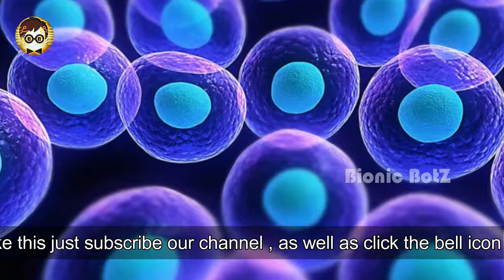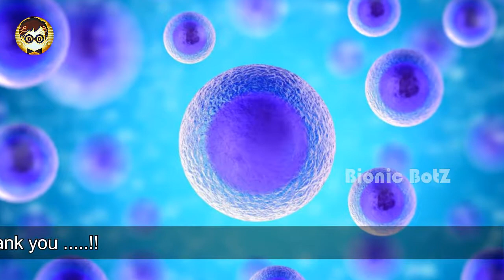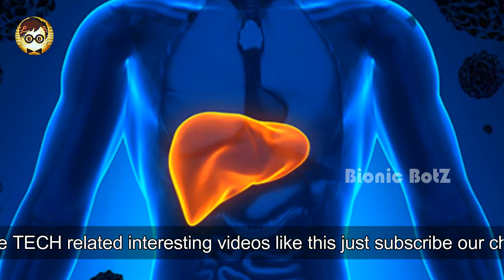உடல் உறுப்புகளை தயாரிக்கும் தொழிநுடட்பம் || stem cell banking in Tamil || Bionic BotZ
stem cell banking in Tamil  | Bionic BotZ

     The human body has average 30 trillion cells. thus the cells are divided into upto 200 types. each cells has unique shape , size and unique operation.

  The setm cells are undifferentiated  cell of a multicelluar organisum, thus the stem cell was cantabile to repair the any one damage cell as well as change any type of cell in our body.

   so this cells are very use full for medical field to cure the many type of diseases.

  This video discus about how to use the stem cell in medical field . and also explain what is stem cell banking,

  so keep watching video till the end. then leave your comment about this video. if you want to see more interesting TECH related video like this just subscribe our channel as well as click the bell icon for our instant of our updates.